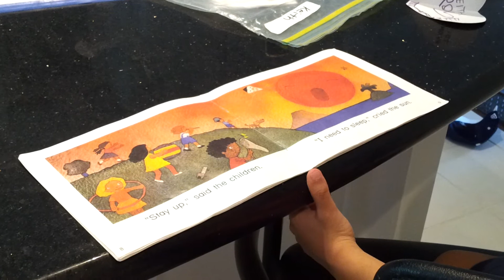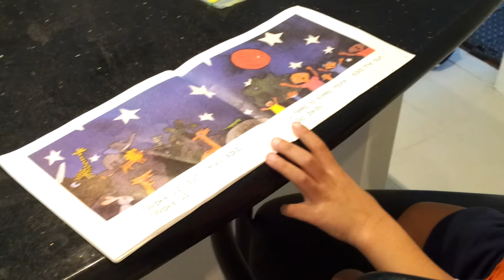Night and Day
Another "B" Level Reading